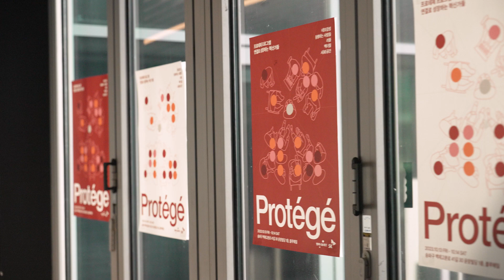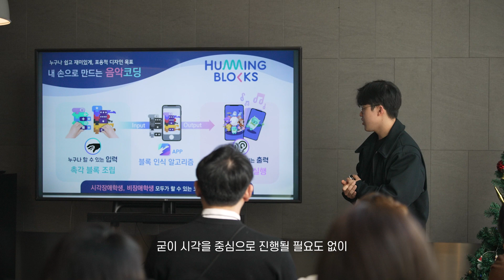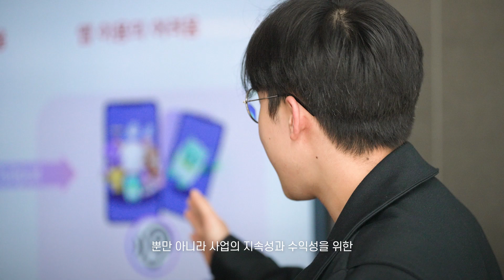시각 장애 아동의 코딩 공부 교구 '허밍블럭스'｜2023 protégé